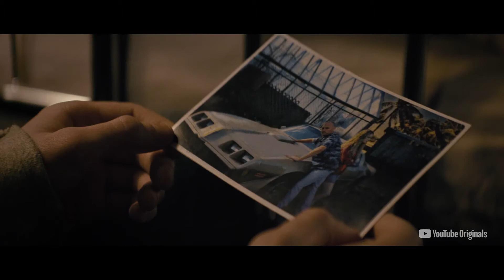Wayne (2019) - Trailer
This movie also in list: Funny series, TV shows for teens, TV shows about revenge, Series about motorcycles, TV shows about teenagers, Exciting TV shows, American series, TV series about tough guys, American TV series about teens, Motorcycle Action Series